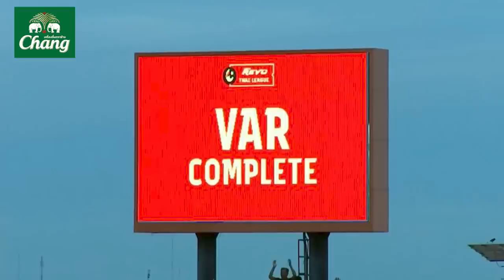บุรีรัมย์เฉือนสุโขทัย , แต่ศุภชัย,นิโคเลาเจ็บ! | Thunder Podcast